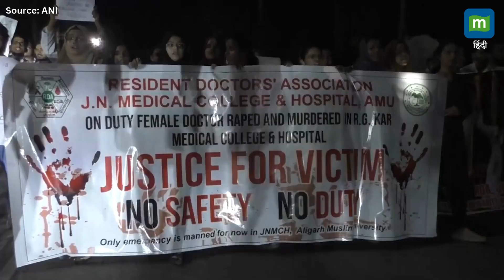RG Kar Case | बंगाल सरकार के बाद अब CBI पर फूटा डॉक्टरों का गुस्सा | Doctor Protest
bengalprotest | ट्रेनी डॉक्टर के लिए न्याय की मांग करते हुए कोलकाता के डॉक्टर आज सड़कों पर उतर आए। पश्चिम बंगाल जूनियर डॉक्टर फ्रंट ने कोलकाता के साल्ट लेक इलाके में स्वास्थ्य भवन से सीजीओ कॉम्प्लेक्स तक विरोध मार्च निकाला। प्रदर्शनकारियों ने जांच में देरी पर सवाल उठाया और मामले में फास्ट ट्रैक सीबीआई जांच की मांग की। आरजी कर मामला 13 अगस्त को कलकत्ता उच्च न्यायालय द्वारा सीबीआई को सौंप दिया गया था, जिसके बाद से जांच जारी है।